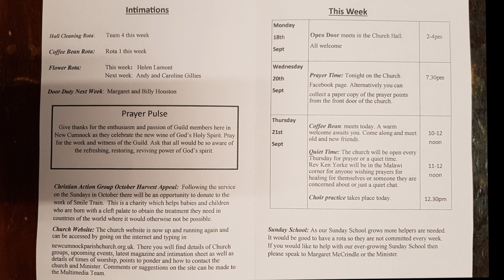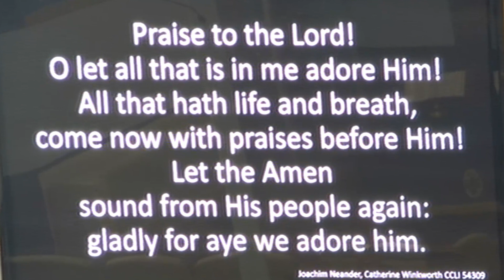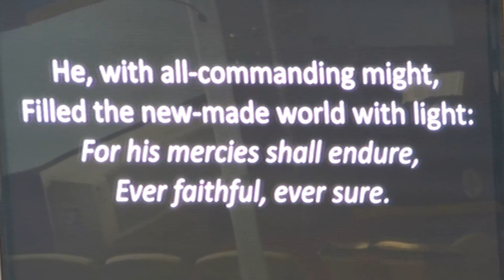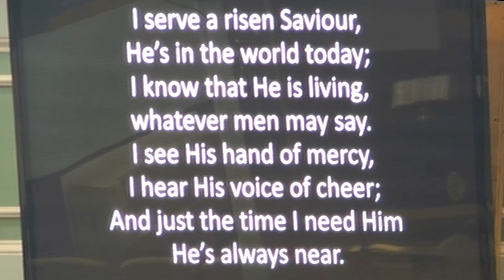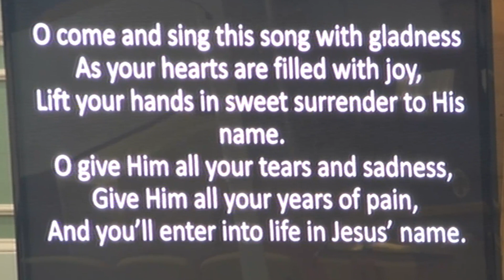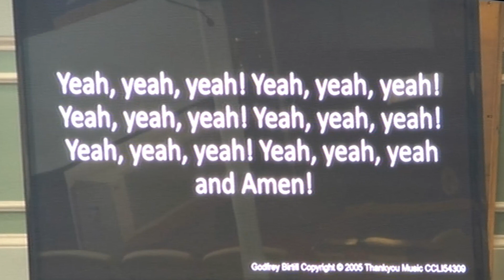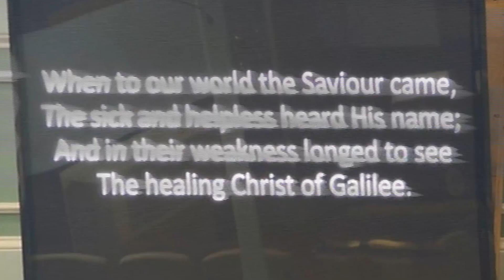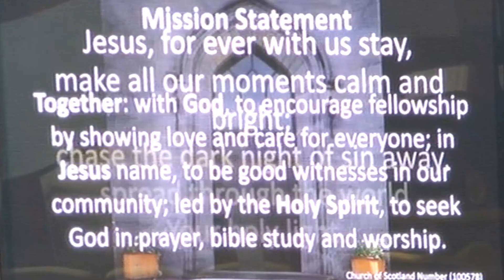Sunday Service 17th September 2023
New wine needs to be in new wineskins.